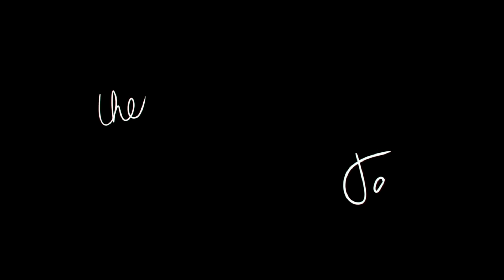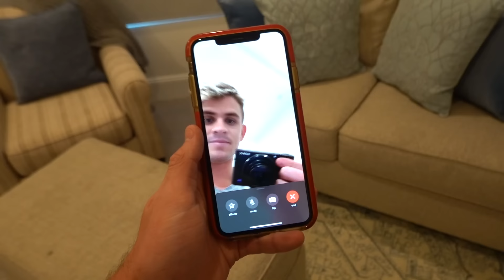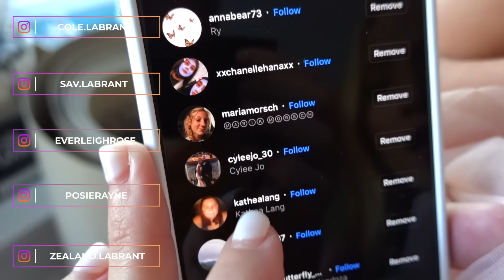1 Year Old Posie's First Official Dance Class. SO CUTE!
This was so cute!!!